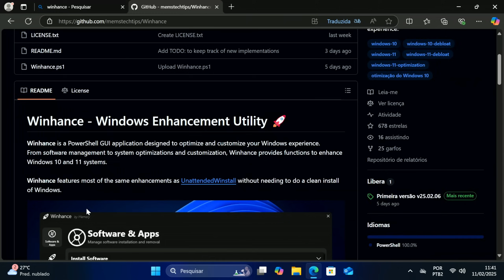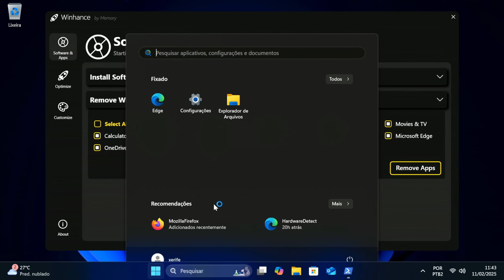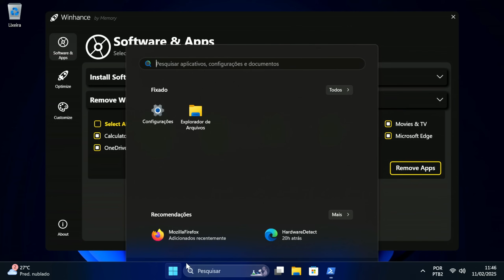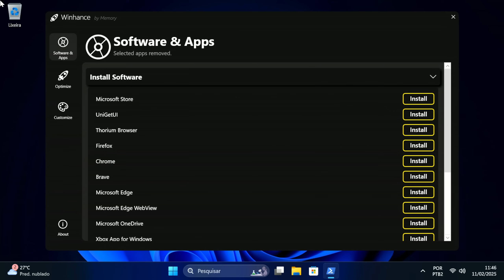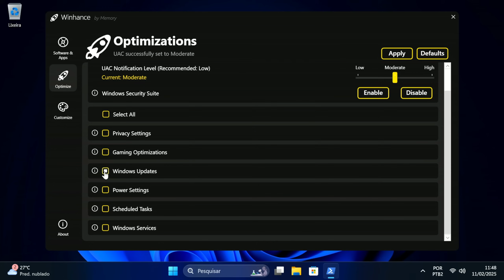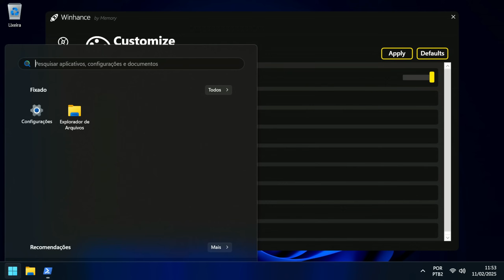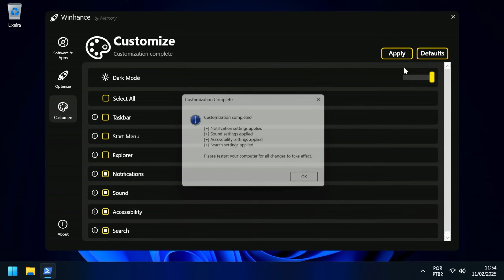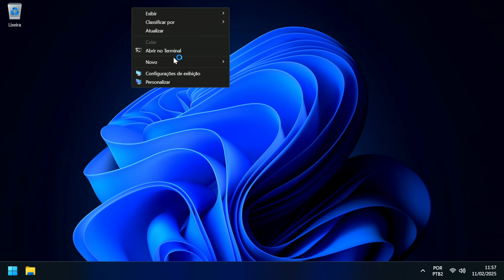criaram um aplicativo que MANTÉM o Windows 11 e 10 Limpo e otimizado